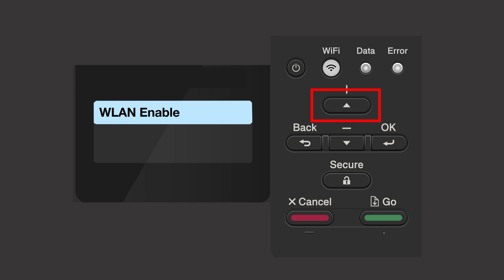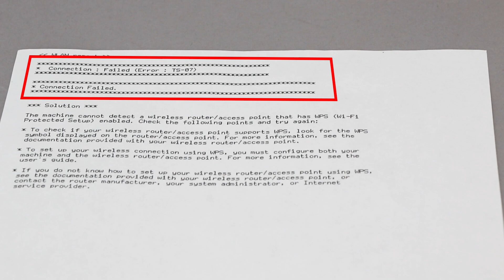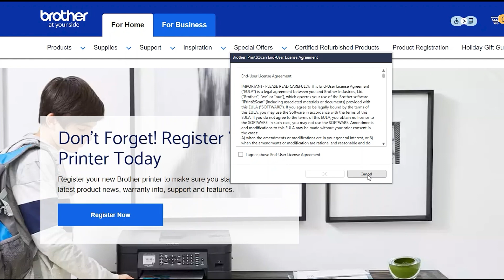HLL6210DW set up wireless with WPS - Windows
Learn how to set up your Brother HL-L6210DW, HL-L6210DWT or HL-L6217DW laser printer on a wireless network using Wi-Fi Protected Setup (or WPS) in this video tutorial.

Models covered:
Brother HLL6210DW printer
Brother HLL6210DWT printer
Brother HLL6217DW printer

Quick Links / Table of Contents:
Intro 00:00
Models covered - 00:10
Verify router has WPS 00:30
Start process on printer 00:55
Push WPS on router 01:25
Process success or failure 01:45
Download the software - 02:00
Running the Installer software - 02:10
Setup iPrint&Scan - 03:00

Transcript:
Welcome, today we are going to setup your Brother HL-L6210DW on a wireless network using the WPS button
This video will cover multiple models and operating systems even though your machine may not match the model on the screen the overall process will be the same. (Covers HL-L6210DWT, and HL-L6217DW wps setup too)

Begin by pressing the Wi-Fi button

Press the up or down arrow repeatedly until the “WPS” option appears on the LCD window.

If the WLAN enable message appears, (press the up arrow to) select the ON option

When the “Press Key on rtr” message appears, press the up arrow

On the control panel of your wireless router, press the WPS button

Your Brother machine and the wireless router will now begin the connection process.  It may take a minute for the process to complete.

If your machine connected successfully, the connection successful message will appear

If the connection fails, a confirmation page will print indicating a failed connection. You will need to reboot the power to your router and the Brother machine and try again.

Select Wireless Network and then click "Next."
Click "Next"

Customers also searched:
Brother HL L6210DW wireless WPS windows
Brother HL L6210DWT wireless WPS windows
Brother HL L6217DW wireless WPS windows